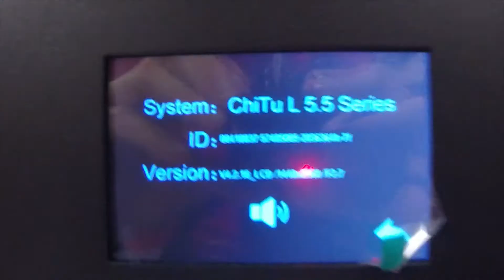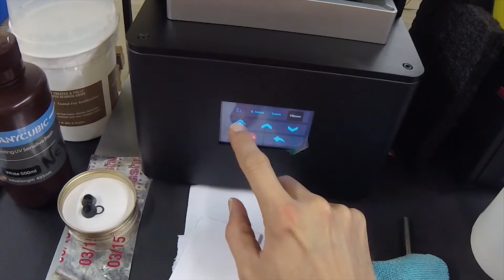Is EPAX X1 Better Than Anycubic Photon Resin 3D Printer? Part 1: Unboxing and Initial Review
I purchased the EPAX X1 in Nov 2019 and have been using it regularly for a year now. It has performed flawlessly with the exception of the difficulty I had with build plate adhesion which seemed to be caused by the tape around the LCD. Once I removed that tape, the problems went away.

- Epax X1 Resin Printer - This printer took all the best aspects of the Photon fixed all the negatives, and made some improvements. It's worth the extra cost.
I love this non-FEP film made for the Epax X1. It can also be used on the Photon. It has lower adhesion to the print.